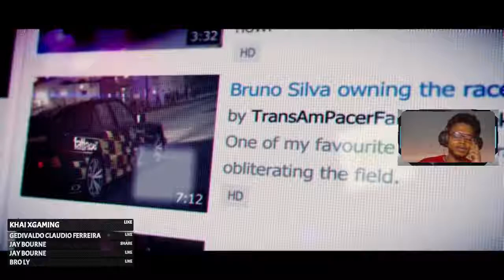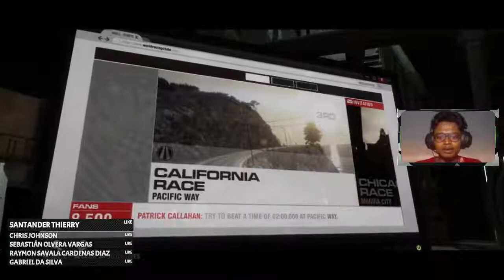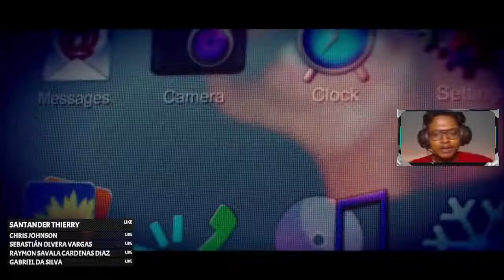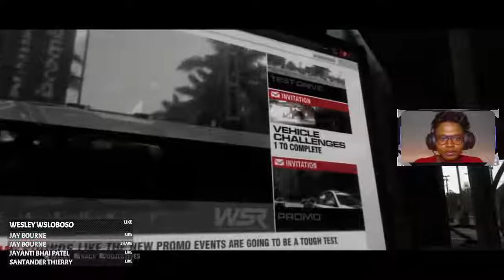Shift those Gears to Race mode... Let's GRID 2!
THANK YOU ALL for the 650 FOLLOWS!
I appreciate you joining in for sometime. Streaming only out of passion.
Dont forget to say a hi 😉

Top Star Sender:
Jay Bourne
Chris Wright
Damien Scrivano

Stream #185

Add me in these platforms for more action!
Valorant: Alcatraz#ALCTZ
Epic Games: Alcatraz_363
Steam: ALCATRAZ_363

Views on FB: 117
Comments: 151